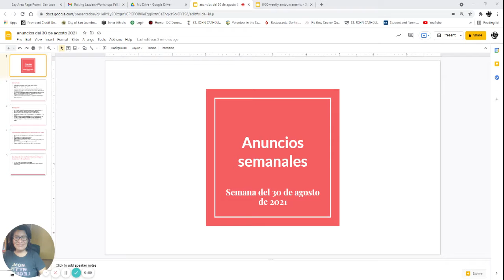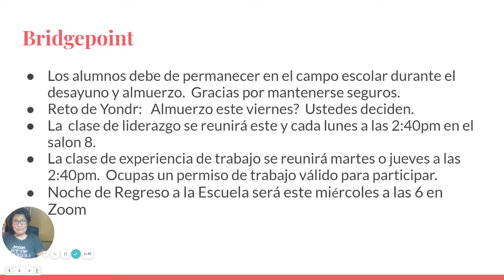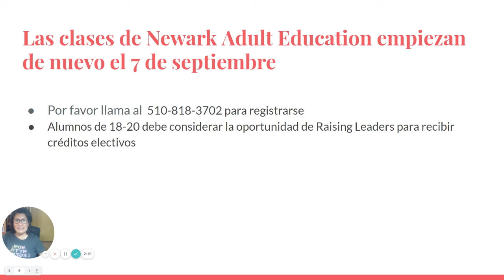anuncios del 30 de agosto 2021